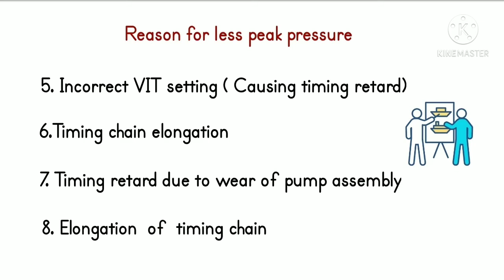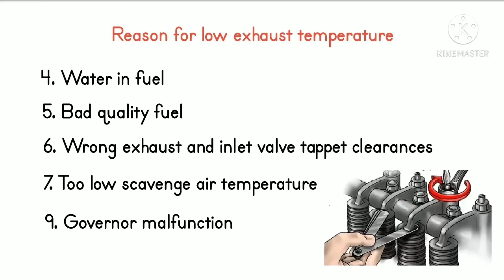Why less peak pressure and low exhaust gas temperature in ship engines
Marine Engineering| Less peak pressure| Less exhaust gas temperature| Engine performance